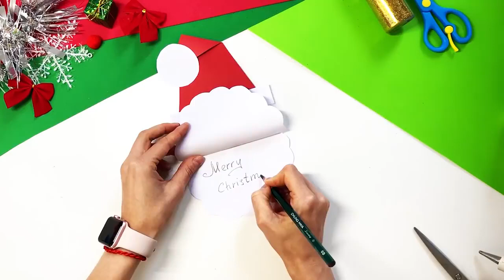20+ Easy and nice Christmas art and crafts ideas for kids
20+ Easy and nice Christmas art and crafts ideas for kids